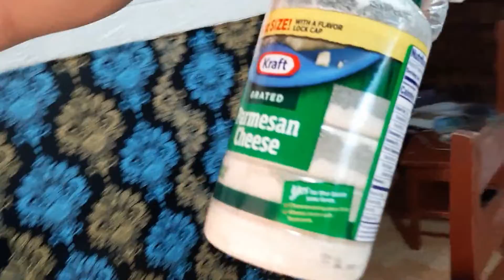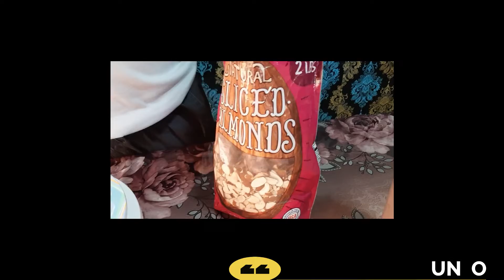Ceasar Salad ni JUN O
Paggawa ng masustansyang salad pang -almusal.